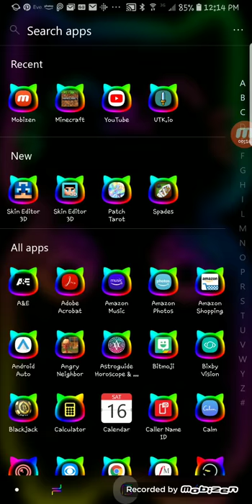Fnaf 4 in ninecraft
Eeeeeeeeee÷eeeeee2e2w2e2w2www2w2w2w2wwwwwwour97r
Giditf8ydy8f
be
be
be
he
nghe
b
brb
Gen
Hr
ngtnh
Htm
fgn
Htm
Htm
Htm
Htm
Th
Nhfn

Ht.
Htm
htm
Ht
my
mhfn
N
N
N
n
nnnnnnnnn
non
N
N
N
N
N
N

N
n
n
nor
mgr.ngr.mgr.mg.rm.hrm.hrm
htm
hr
mhra
m
htm
hem
horn
Htm
Hr
My
rim
hrm.hrm.hrm.hrm.hr.mhr.m
htm
hr
mhra
mer
m
htm
htm
Htm
Hr
mhra
mhra
mhrm
htm
Grim

Htm
Hr
Mhra
mhra
m
htm
htm
dem
Htm
Hr
n
htm
htm
htm
htm
Hr
m